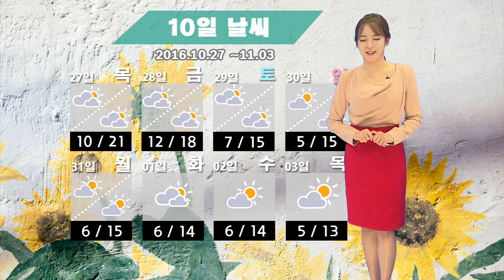날씨정보 10월 24일 17시 발표